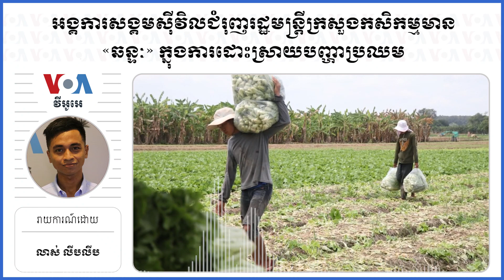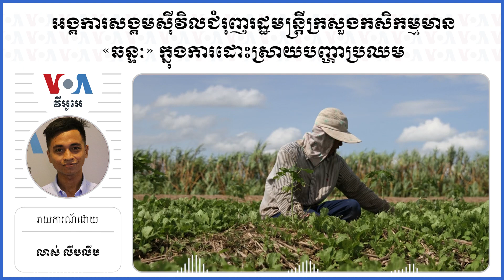អង្គការសង្គមស៊ីវិលជំរុញរដ្ឋមន្រ្តីក្រសួងកសិកម្មមាន«ឆន្ទៈ»ក្នុងការដោះស្រាយបញ្ហាប្រឈម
បន្ទាប់​ពី​មាន​ការ​ផ្លាស់​ប្តូរ​រដ្ឋមន្ត្រី​ថ្មី​នៅ​ក្រសួង​កសិកម្ម​បាន​ជាង​មួយ​ខែ​មក​នេះ ​ក្រុម​អង្គ​ការ​សង្គម​ស៊ីវិល​រំពឹង​ថា​ លោក ​ឌិត ទីណា ​ដែល​ជា​រដ្ឋមន្ត្រីវ័យ​ក្មេង​នឹង​មាន​ឆន្ទៈ​ដោះស្រាយ​បញ្ហា​ប្រឈម​ក្នុង​វិស័យ​កសិកម្ម ​ដោយ​​មិន​ដើរ​តាម​គន្លង​ការងារ​របស់​រដ្ឋ​មន្ត្រី​ពី​មុនៗ ​ដែល​បាន​បន្សល់​ទុក​បញ្ហា​រុំារ៉ៃ​ ពាក់ព័ន្ធ​នឹង​វិស័យ​កសិ​កម្ម​នេះ។

ទស្សនា​វីដេអូ​របស់​យើង​ខ្ញុំ​តាម​ប្រធានបទ​ខាង​ក្រោម៖